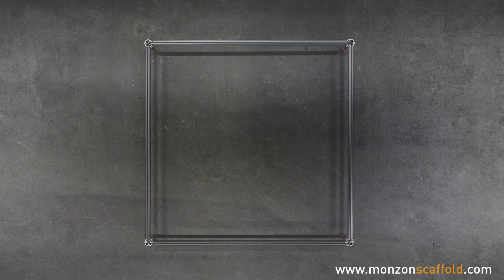Are your scaffold safe and flexible?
Our new MonZon NO LIMIT™ system is developed as a result of many years of research and studies by our engineering department.

We have worked together with scaffolders and users from all over the world, from the construction industry to the oil and gas sector, in order to find problem areas that need to be SOLVED and their requirements for a scaffolding system ready for the FUTURE.

The requirements were clear; scaffolders and users want only ONE SYSTEM that can be built FASTER, one system that is FLEXIBLE as tubes and couplers and on the same time as EASY to erect as frame scaffolds.

The system must be LIGHT, STRONG and FLEXIBLE to improve ERGONOMIC and ENVIRONMENTAL aspects with NO compromises on SAFETY.

We are proud to present NO LIMIT™ – the new concept in the scaffolding industry! Take a look at how we did it.